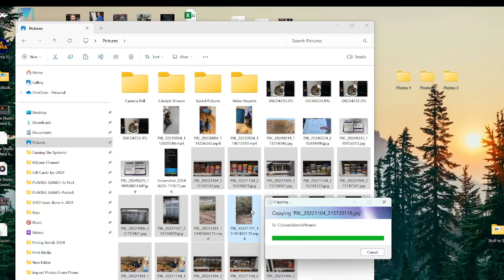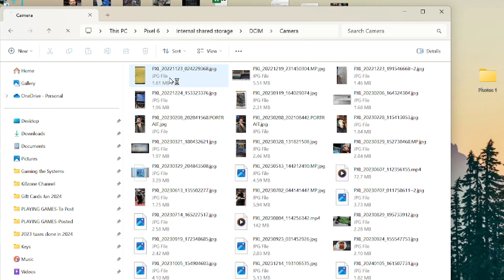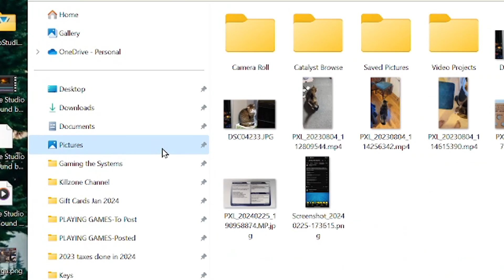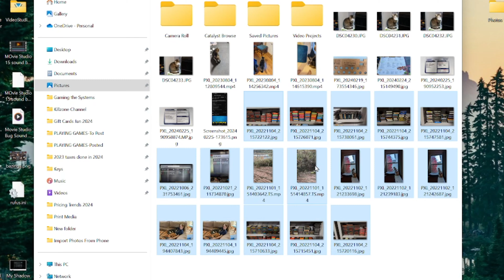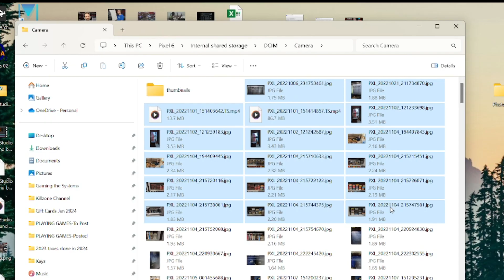How to Import Photos From Your Android Phone to Your Windows 11 PC (Move Movies to Computer)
QUICK AND TO THE POINT. This tutorial shows the process of moving your photos and movies from your Android smart phone to a Windows 11 PC. Then I cover some troubleshooting, in case this process does not work. This process will likely work Samsung, Google, Galaxy, Note, Pixel, Motorola, Edge, Razr, HTC, Huawei, Nubia, Motorola, nothing phone, Oppo, Poco, Redmi, Vivo, Xiaomi, Asus, Zenfone, Cherry, Flare, and CMF smartphones.

My Recording Setup:
Sony Lapel Microphone
Wireless Microphone
Microphone stand
Narration Mic
Camera Tripod
Splitter for PS3 and Vita
Sony ZV-E10 Camera
PC Cart

I get a small amount of money if you end up using them to make purchase (it does not have to be for the item I link to, as long as you click my link then move to another item, it works)

00:00 How to Transfer Photos
03:10 Troubleshooting